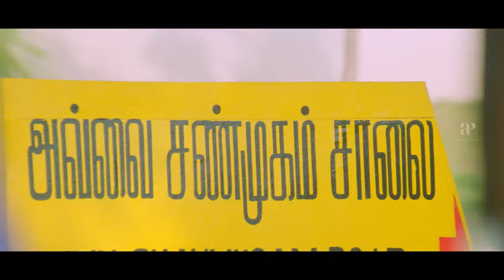"அவ்வை ஷண்முகம்-னா,ஆம்பள பேரில்லையா?" | Avvai Shanmugi 4K Comedy | Kamal Haasan | Meena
apinternational Get Ready to witness a crackling series of Top comedy scenes from classic slapstick humour film avvaishanmugi starring kamalhaasan meena geminiganesan delhiganesh nassar , directed by ksravikumar , music by thenisaithendraldeva.Avvai Shanmugi is a classic comedy-drama that is sure to entertain audiences of all ages.It is a heartwarming story about the power of love and family,and it is a must-see for fans of Tamil cinema.

Movie Credits:-

Screenplay: K.S.Ravikumar
Story: Crazy Mohan
Produced by R.Ravindran,K.P.Hari
Starring
Kamal Haasan
Meena
Gemini Ganeshan
Delhi Ganesh
Cinematography: S.Murthy
Editing: K.Thanikachalam
Production Company: Sree Mahalakshmi Combines